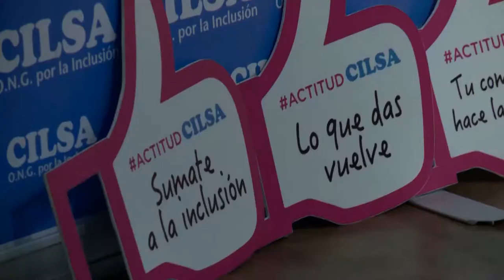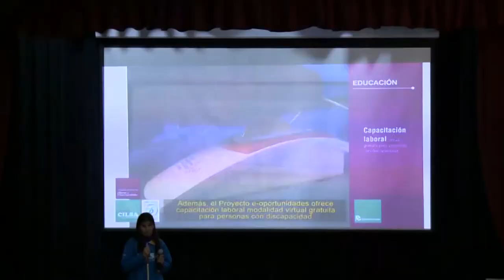Capacitación en discapacidad para alumnos de UNAJ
El martes 16 de mayo en el auditorio y hall central de nuestra universidad, se llevo a cabo el Taller Vivencial de Capacitación en discapacidad. A cargo de la fundación CILSA (La Plata) y orientado para alumnos, fue organizado por la Unidad de asuntos estudiantiles del Centro de Política educativa.